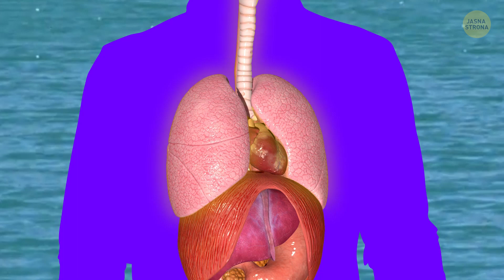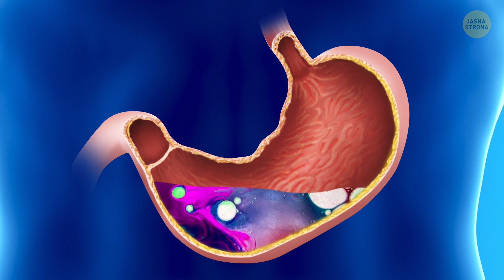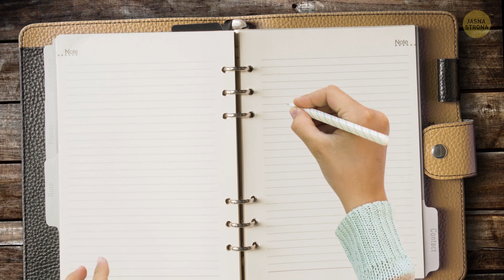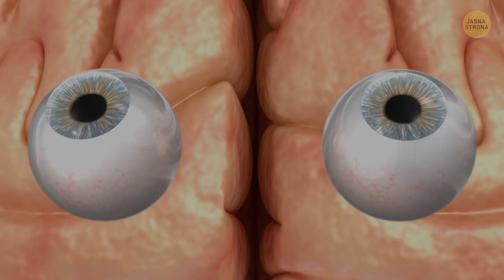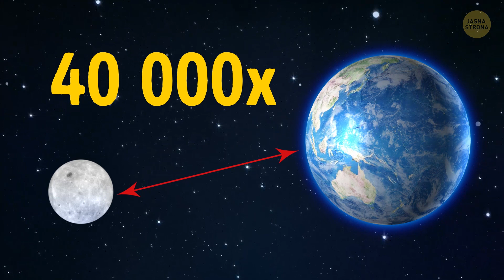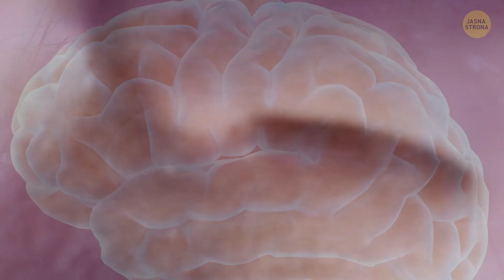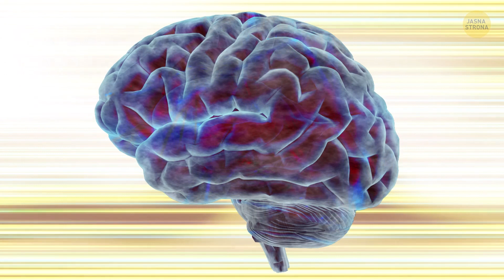Sto ciekawostek, pokazujących, że ludzkie ciało jest cudem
A gdyby tak otworzyć swoje ciało i zajrzeć na chwilę do środka? Ciało człowieka to niesamowicie skomplikowana maszyneria. Wiecie, na przykład, że oczy mogą zmienić kolor? I to z różnych powodów: nastrój, wiek, dieta czy detoksykacja. Każdego dnia wytwarzacie od 2 do 6 szklanek śliny! Gdyby oczy były aparatem fotograficznym, miałby w sobie 576 megapikseli! Niesamowite, prawda?

Jeśli uważacie, że nasze organy wewnętrzne służą jedynie do oddychania, poruszania się czy trawienia pokarmu, to całkowicie zmienicie zdanie. Ciało człowieka jest jednym z najdoskonalszych mechanizmów. Jego funkcjonowanie zostało przemyślane do najmniejszego szczegółu. Ciekawostki, które za chwilę zobaczycie, będą tego niezbitym dowodem!

CZAS:
Prędkość kichnięcia 0:48

Widzicie swoim mózgiem 1:13

Jakie są skutki drakońskiej diety 1:56

Rozmiar mózgu 2:03

Ile śliny produkujecie 3:09

Najwyższa zarejestrowana gorączka 3:45

Najszybciej rosnące włosy na ciele 3:59

Jaka jest rola nosa 4:25

Najpopularniejsza grupa krwi 5:26

Dlaczego usta wyglądają na czerwone 5:44

Ile informacji jesteście w stanie zapamiętać 6:54

Zespół eksplodującej głowy 7:15

Ile komarów jesteście w stanie wyżywić 7:42

Czym jest rhinotillexomania 8:38

Żywotność kubków smakowych 10:27

Długość pojedynczej cząsteczki ludzkiego DNA 11:32

Dlaczego mięśnie się kurczą 13:28